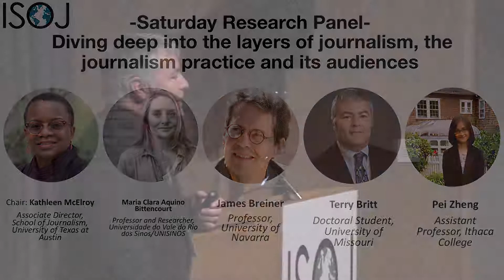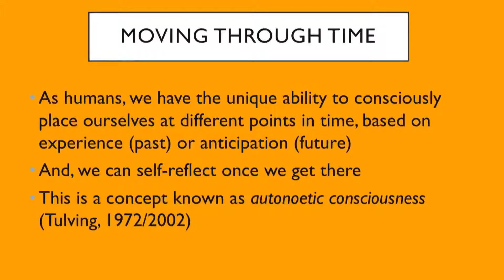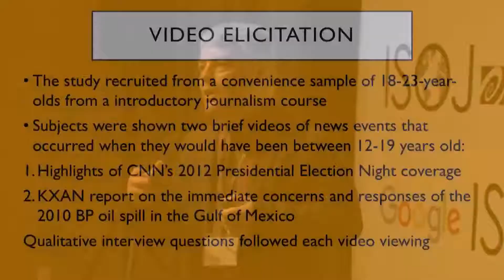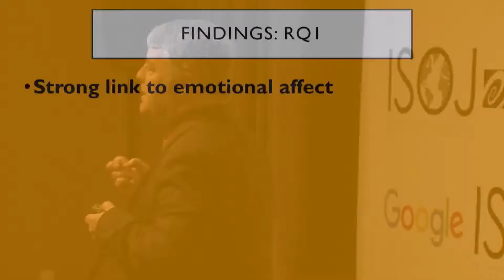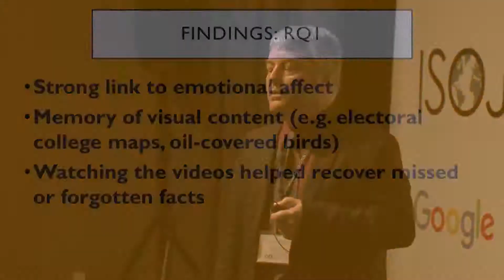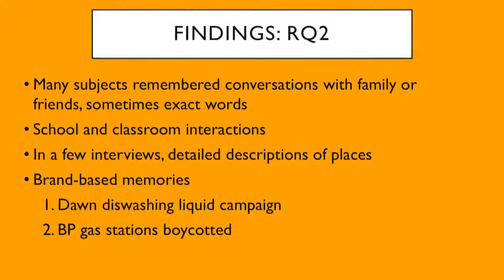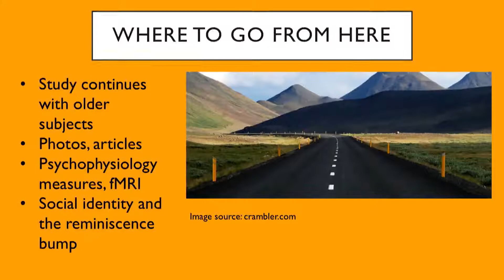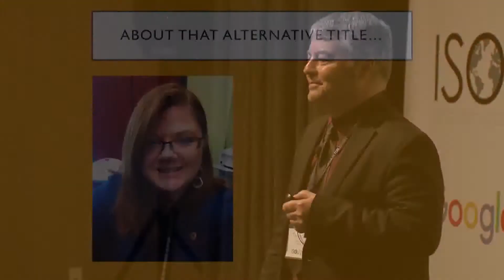ISOJ 2017 - Research - Layers of Journalism - Terry Britt